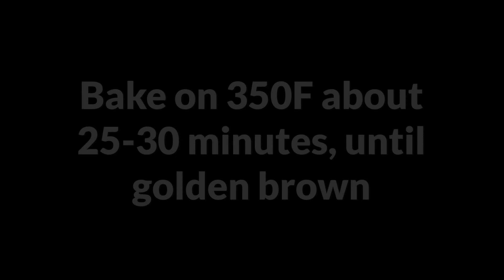Easy and Simple Christmas Mini Stollen Cookies ❗ SUBTITLES ❗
Ingredients:
7TBsp (100g) butter, softened
1/2 cup (130g) cream cheese, softened
1/3 cup (80g) sugar
1 egg
1 3/4 cup (260g) flour
2tsp baking powder
any spices
zest of orange
zest of lemon
1 1/3 cup (200g) any dry fruits
1/3 cup (50g) any crushed nuts